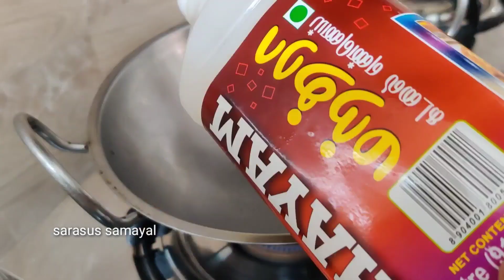Independence day special | எங்கள் வீட்டில் சுதந்திர தின விழா கோலமும் சத்தான சமையலும்...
In this Independence day special | எங்கள் வீட்டில் சுதந்திர தின விழா கோலமும் சத்தான சமையலும்... video I have shown the Independence day special Rangoli & Special cooking as well. I hope you like this Independence day special | எங்கள் வீட்டில் சுதந்திர தின விழா கோலமும் சத்தான சமையலும்... video. So, that you won't miss any new videos from my channel.

இந்த Independence day special | எங்கள் வீட்டில் சுதந்திர தின விழா கோலமும் சத்தான சமையலும்... வீடியோவில் சுதந்திர தின சிறப்பு கோலத்தையும் & ஸ்பெஷல் சமையலையும் காட்டியுள்ளேன். இந்த Independence day special | எங்கள் வீட்டில் சுதந்திர தின விழா கோலமும் சத்தான சமையலும்... வீடியோ உங்களுக்கு பிடிக்கும் என்று நம்புகிறேன். எனவே, எனது சேனலில் இருந்து எந்த புதிய வீடியோக்களையும் நீங்கள் தவறவிடமாட்டீர்கள்.என்றென்றும் அன்புடன் வரவேற்கிறேன் 🙏😍